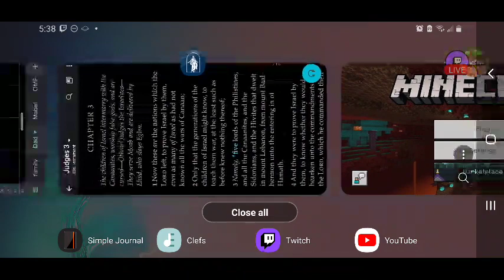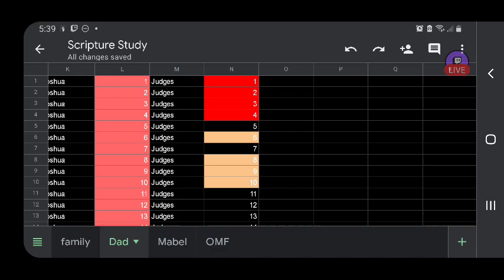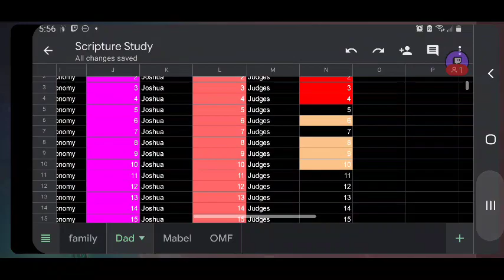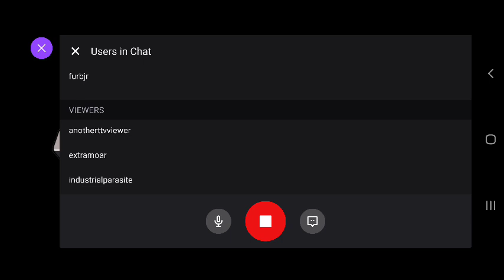FURBjr Is Digging His Own A-Hole: Fishing In Different Holes #10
In this video FURBjr is primarily concerned with harvesting fish from the
various fishing spots surrounding the A-Hole.

FURBjr listens to the end of The Book of Judges Chapter 4 through Chapter 6.